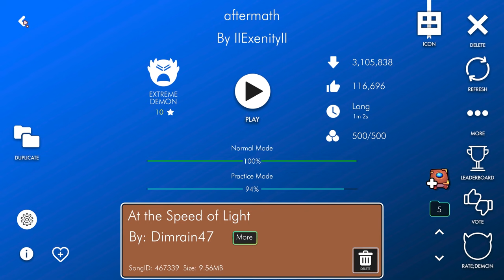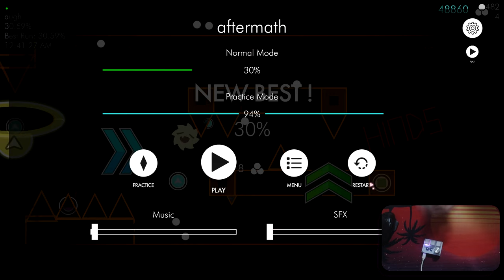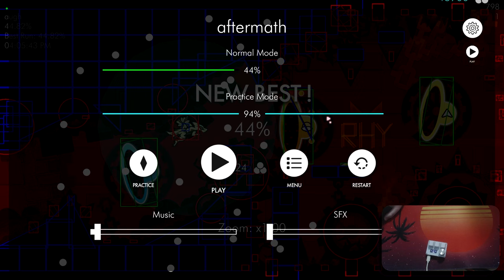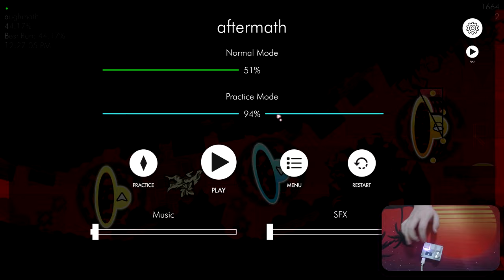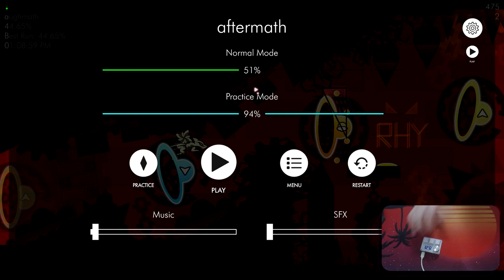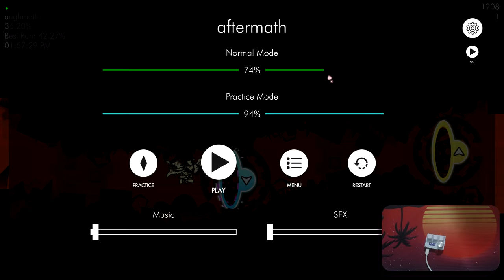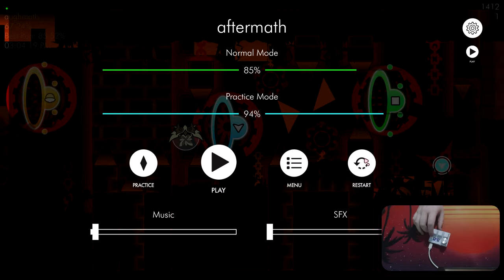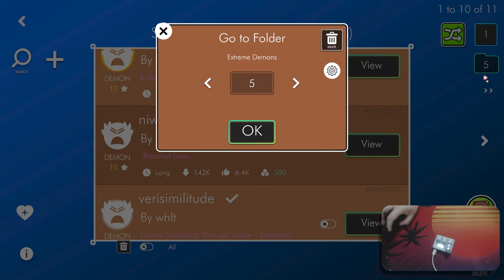The aftermath of my actions has come back to bite me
★ NOTES ★

Ignore that I beat this 2 months ago

★ THOUGHTS ★

This being the last level of the apocalyptic trilogy is a questionable, but none-the-less, it's a pretty good level.

★ EXTRA ★

Level enjoyment in VC: 7/10.
Level enjoyment alone: 6/10.

First Day - ‎April 28th, ‎2024
Final Day - May 8th, 2024
Total Days - 8 (Minus 3 from being on holiday)
Demon # - 74
New Hardest? - No

► Discord - foiv. (the full-stop included)

★ DISCORDS ★

If you're new, I'm Five. Leave some suggestions in the comments for some video ideas!